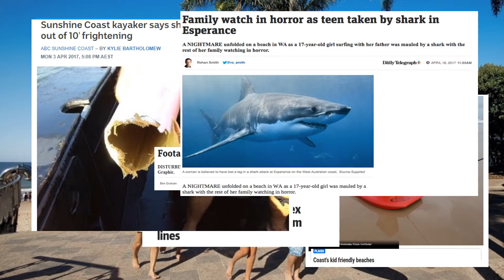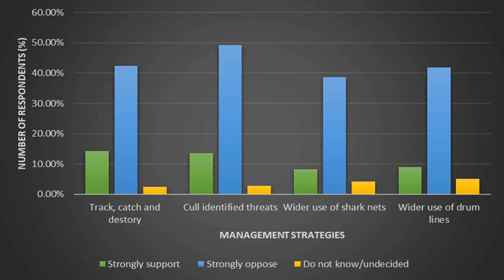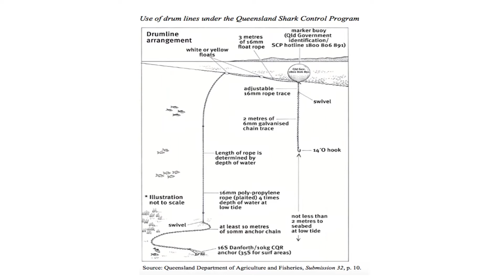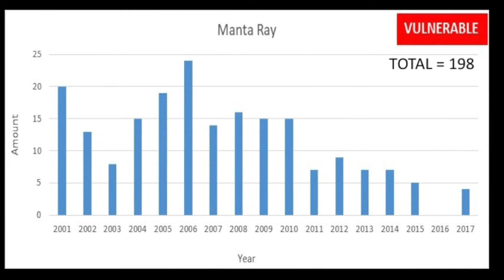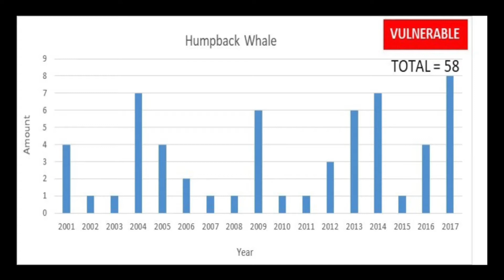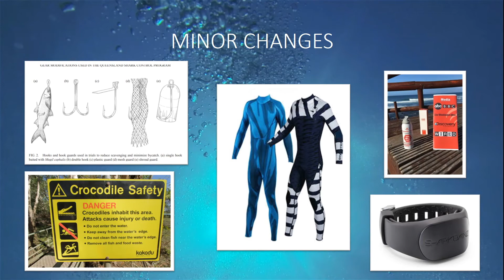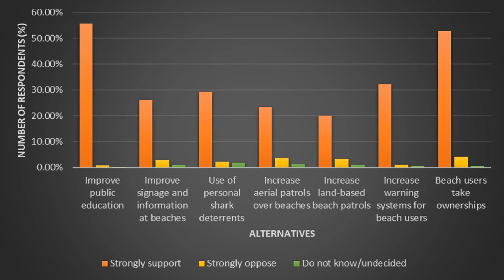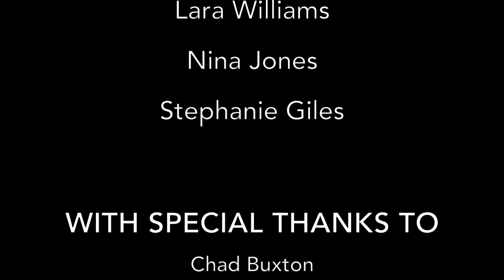Shark Control Documentary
A documentary project on Australia's Shark Control Program for the Animal Conservation course at USC